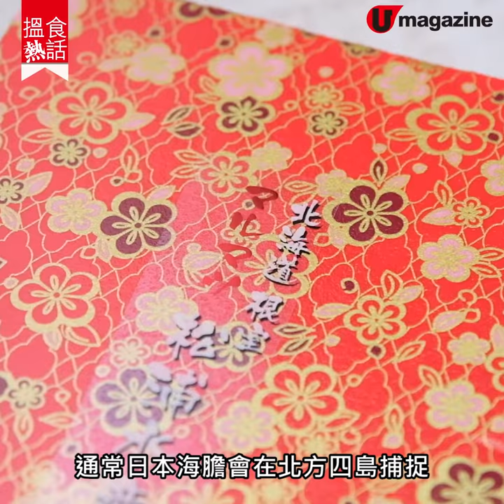【搵食熱話】激罕心形北海道板海膽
時令鮮甜塔斯曼尼亞海膽

日本近幾年不時推出特別版圖案的板海膽，有花花、甚至emoji圖案，臨近情人節將會推出心心圖案，香港都訂得到，不過好唔好味就唔敢包！其實除了馳名的北海道海膽、常常食到的加拿大或加州膽，現在時令的澳洲塔斯萬尼亞野生捕捉紫海膽都一樣大片肥厚又軟滑，記者覺得比加膽更加鮮甜，售價跟加膽相約，1盒120g賣$210，海膽控值得試試！

【INFO】
鮮一食品
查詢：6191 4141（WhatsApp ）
備註：港島區惠顧滿$600免費送貨，九龍、新界區惠顧滿$800免費送貨，東涌及西貢除外。
全方位緊貼《U Magazine》社交平台